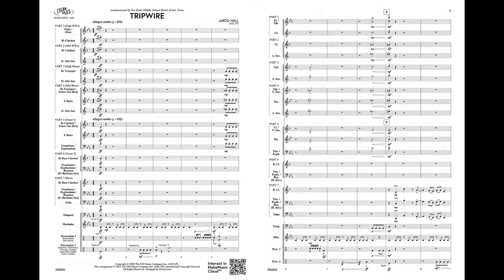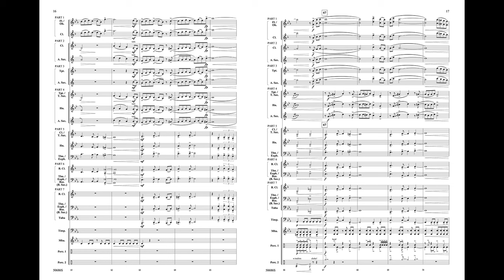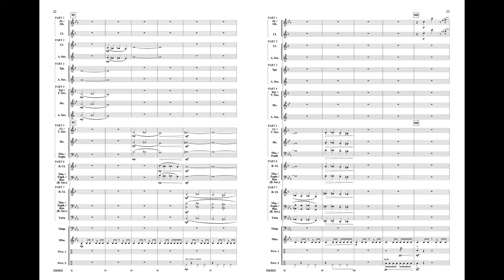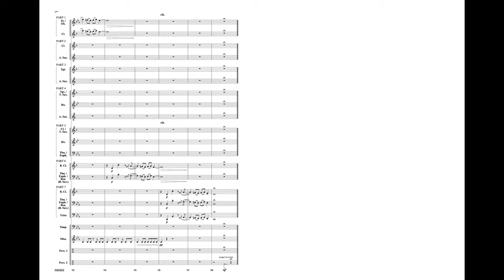Tripwire, by JaRod Hall – Score & Sound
Tripwire
By JaRod Hall
00-50686
MakeMusic Young Band
Grade 2
Tripwire is an incredibly clever work unlike anything out there and offers some extraordinary colors as a spy attempts to infiltrate enemy defenses. From the sneaky beginning melody to the loud and raucous rips that follow later on, this is an incredible change of pace for any concert! A fantastic and highly entertaining work by JaRod Hall!

About ColorFlex
Conductors no longer need to choose between function and texture! Ensembles with instrumentation challenges still have numerous options to cover all parts, yet orchestration is elevated significantly to be faithful to the composer's original intent. Musicians have more opportunities to rest, and timbre once again becomes a central element of each work. So go ahead and have the best of both worlds: flexible and colorful.